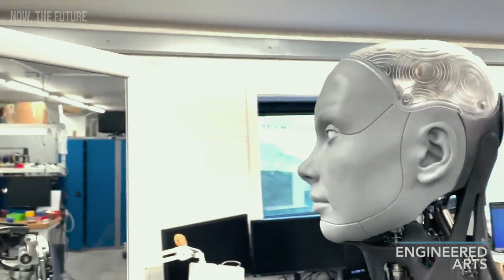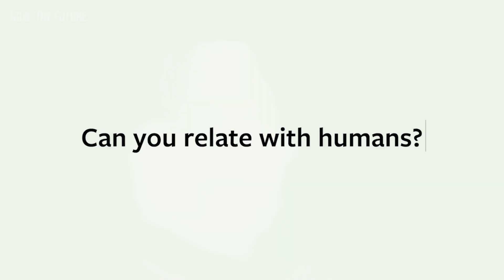What are humanoid robots? THAT WILL SCARE YOU.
Welcome to the future, where the line between science fiction and reality becomes increasingly blurred! In today’s video, we dive into the fascinating and somewhat eerie world of humanoid robots. These technological wonders, seeming to step right out of a sci-fi movie, boast abilities and characteristics far beyond anything we’ve seen before. But brace yourself, as their capacity to mimic human behaviors can be astonishing and, for some, a bit scary.

It greatly helps us to bring more fascinating content like this to you.

Technology is advancing by leaps and bounds, and this is where you can follow every step of this incredible journey.

These materials are perfect for anyone looking to understand not just the workings of these humanoid robots, but also the ethical implications and future applications of AI in our world.

So, what are you waiting for? Hit play on the video and get ready to have your mind expanded. And remember: your likes, subscriptions, and comments are the fuel that motivates us to continue exploring the limits of technology and imagination!